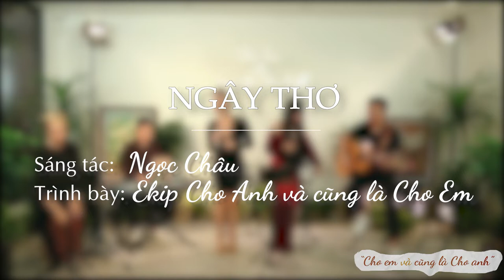NGÂY THƠ - Ekip Cho Em và cũng là Cho Anh (S/t : Ngọc Châu)